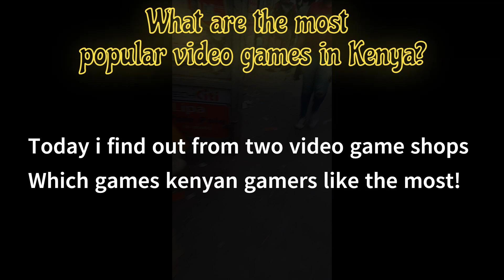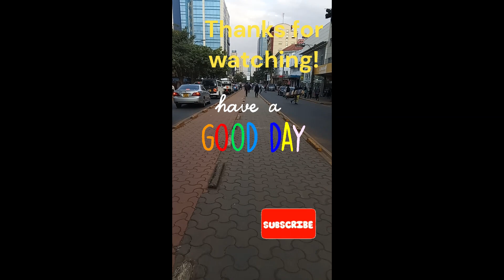Video gaming In Nairobi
What are the most popular video game franchises in Kenya? What's the most popular video gaming console in Kenya? I talk to two video game dealers in Nairobi to find out.